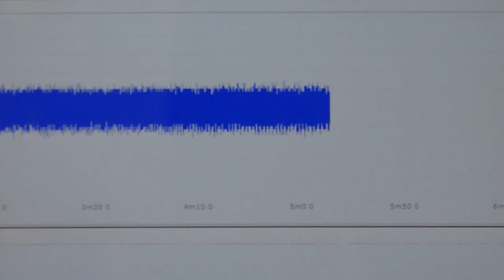表面弾性波を利用した、超音波制御技術 ultrasonic-labo